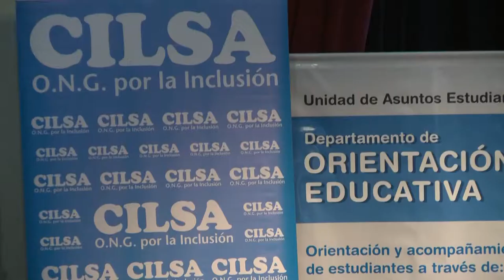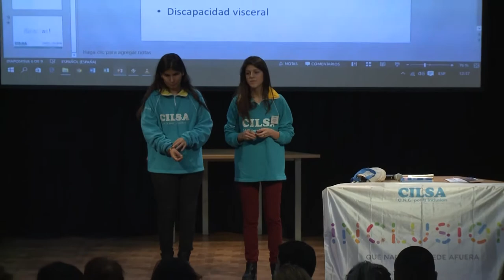Noticias UNAJ - Semanal Nº 82 - del 10 al 16 de Agosto de 2017